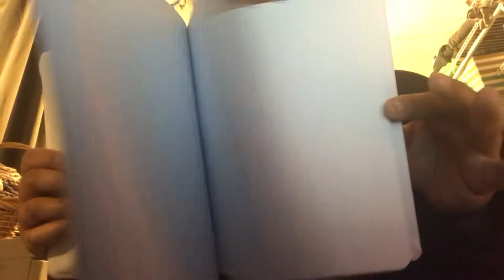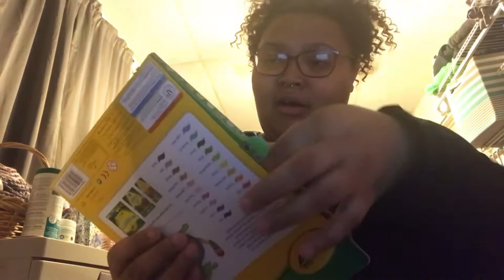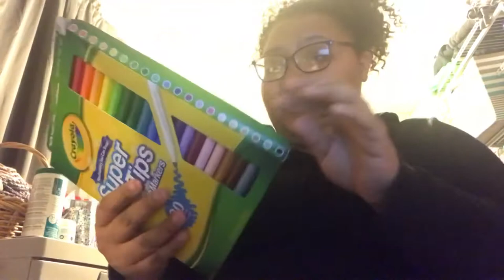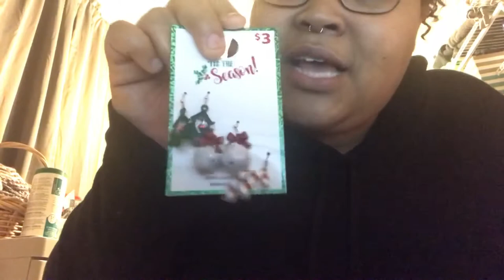MY BULLET JOURNAL STARTING MATERIALS | VLOGMAS DAY 19!!